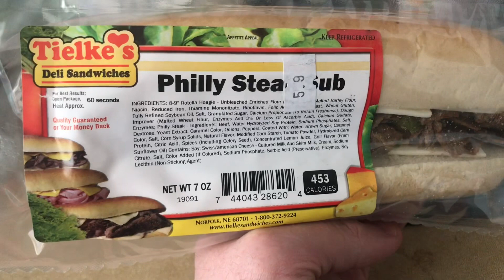Making Lives Better - One Cheese Curd at a Time :)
Frisian Farms is top-notch when it comes to cheese curds!!